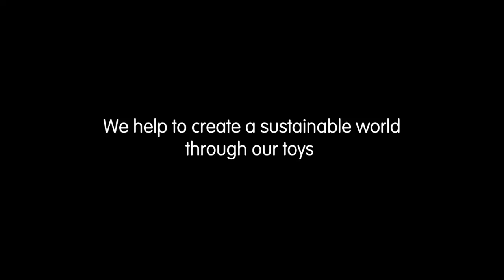PlanToys I Play House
The three-story house comes with furniture and two dolls for various imaginative play. Panel provided to divide space. The two-sided play mat serves as a wall and roof, or garden. Lay the play mat flat for extended play. No metal screw and nut are required for assembly.